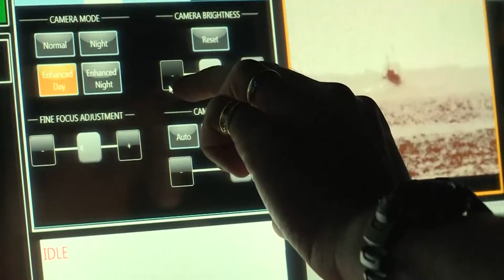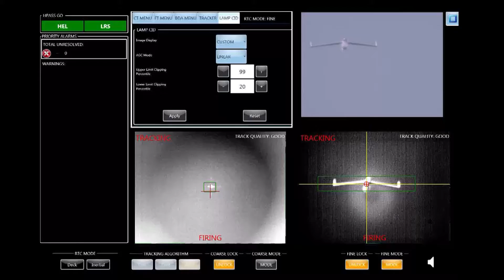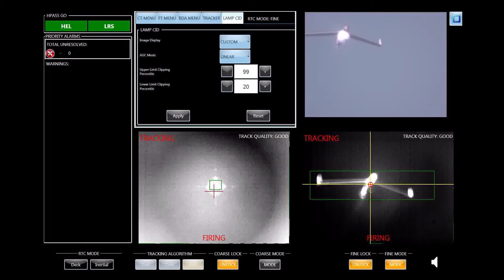super weapons States laser gun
laser gun!